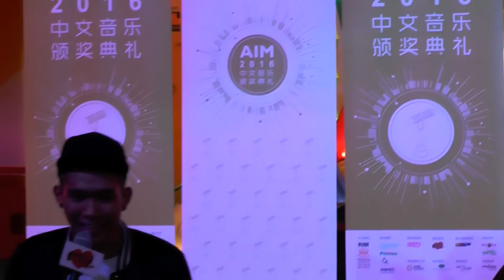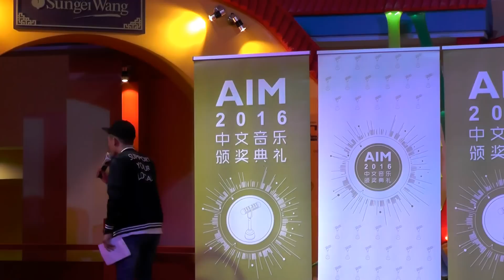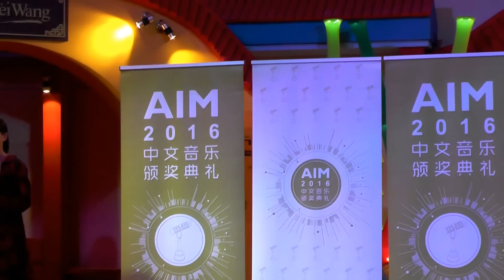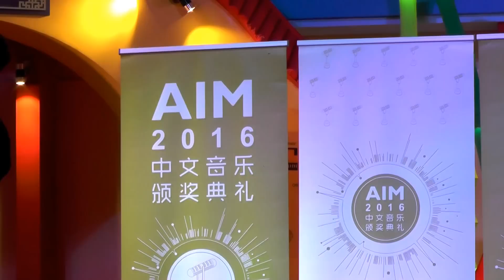AIM中文音乐颁奖典礼造势活动（完整版）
AIM中文音乐颁奖典礼唯一一场造势活动

Date：2016年9月10日
Time：7pm
Place：金河广场大厅